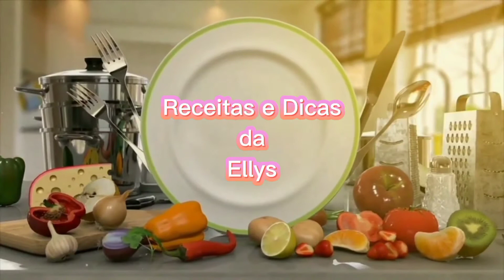COLOQUEI TUDO no LIQUIDIFICADOR e EM 3 MINUTOS FAÇA o MELHOR BOLO DE MILHO VERDE!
Olá meus amores! hoje trago a vocês esse bolo maravilhoso, feito tudo no liquidificador sem muita bagunça,e o resultado é muito top😋😋tenho certeza que todos vão amar!

ingredientes:

❤️3 espigas de milho verde
❤️3 ovos
❤️1 xícara de açúcar
❤️100ml de óleo (aproximadamente)
❤️100ml de leite
❤️1 xícara de fubá de milho (mimoso)